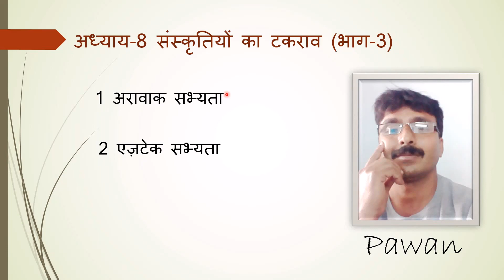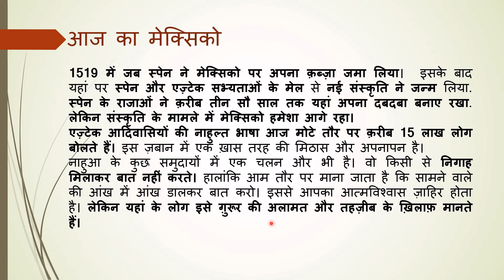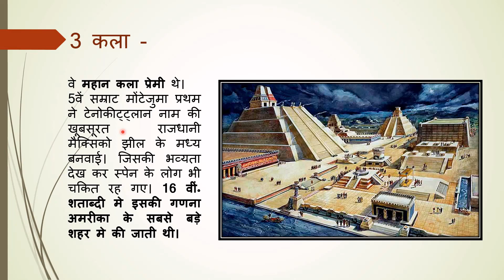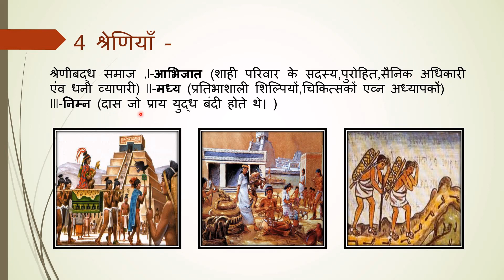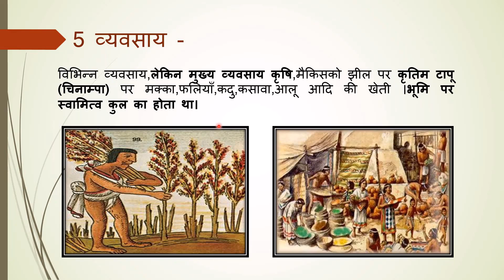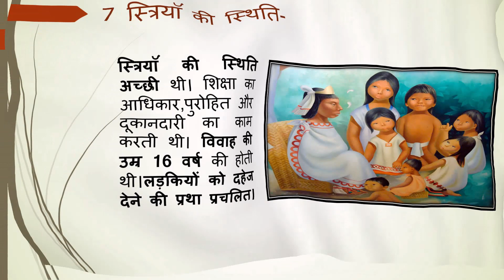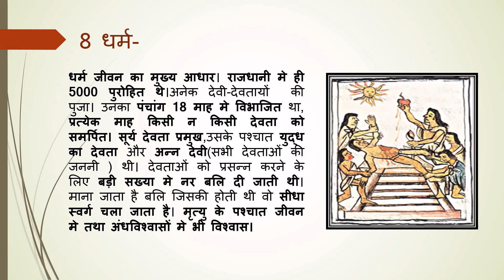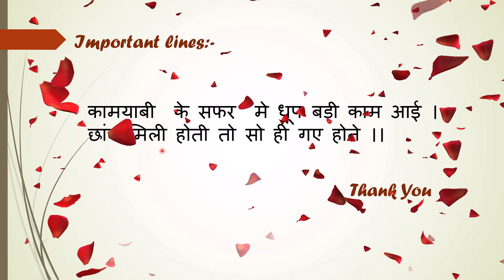संस्कृतियों का टकराव भाग 3अरावाक व एंजटेक सभ्यता